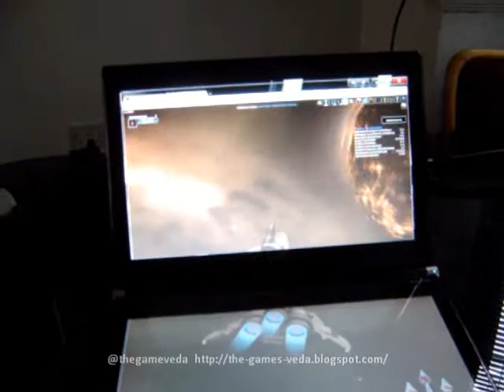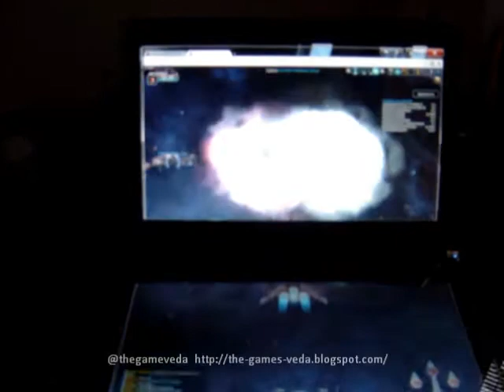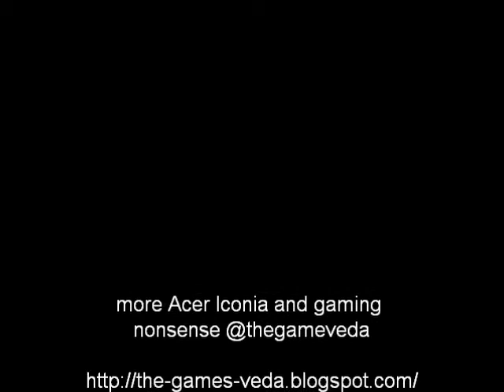Battlestar Galactica Online played on Acer Iconia part 2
a collection of attempts at playing Battlestar Galactica online on the dual Screen Acer Iconia tablet ,